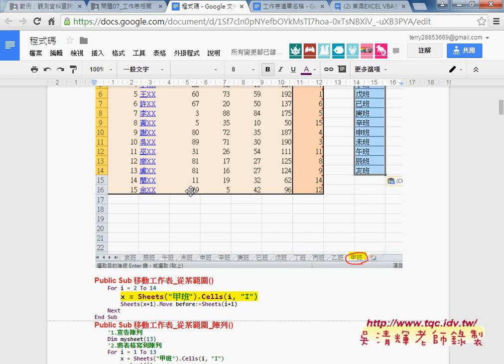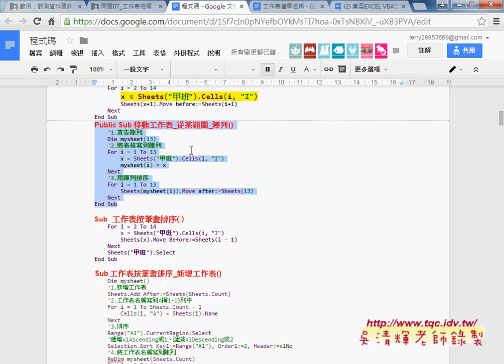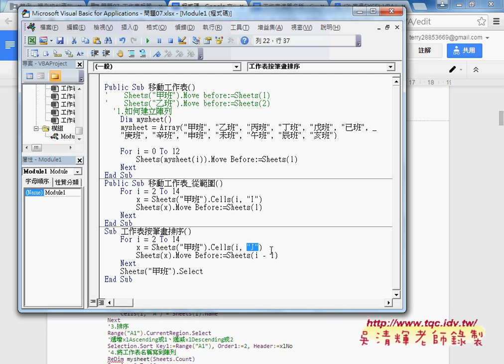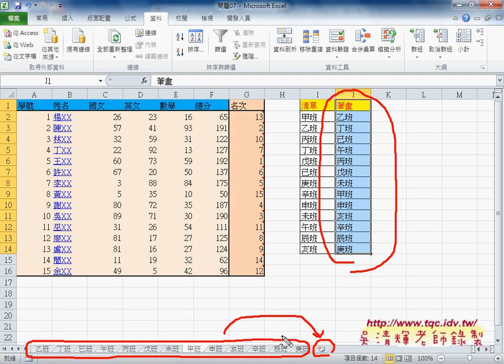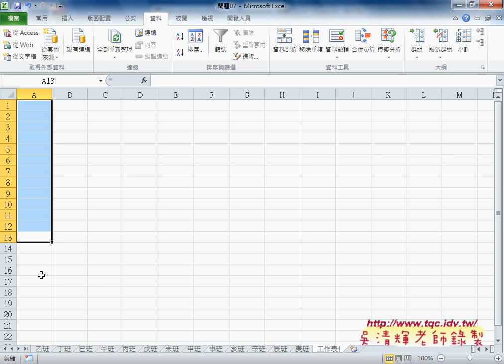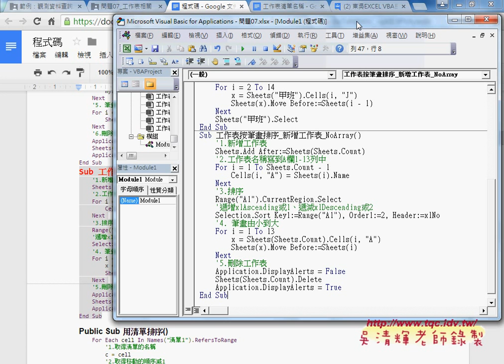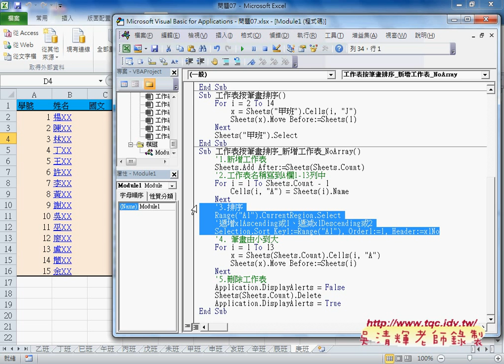04 如何按筆畫排序手動與自動